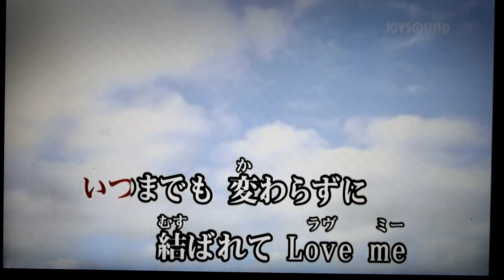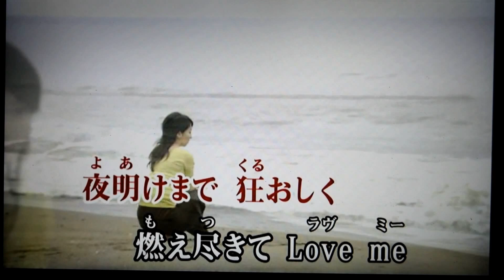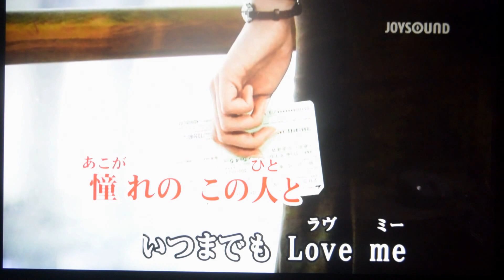「憧れのひと」 カラオケ オリジナル歌手 れいか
憧れのひと　カラオケバージョンです
♯２で録画ですので男性にはベストかと思います！